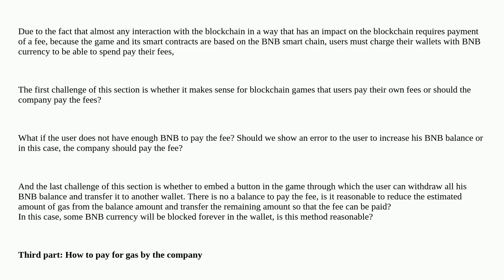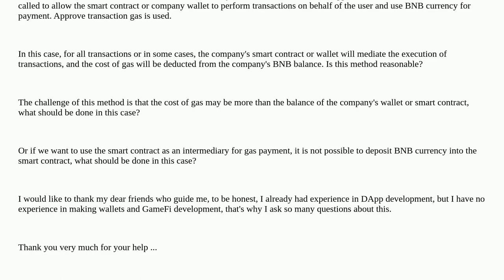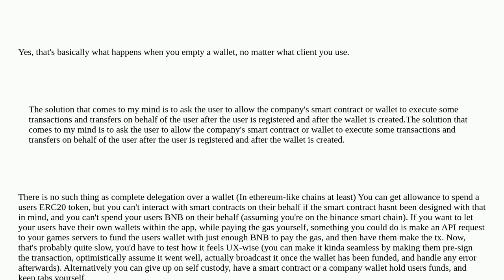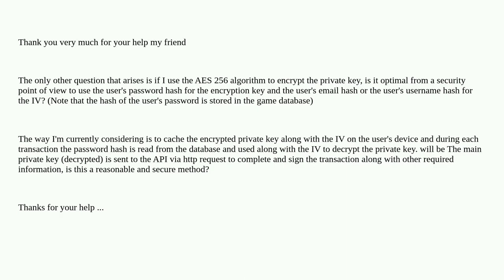Ethereum: A guide to solve some challenges in building a blockchain game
A guide to solve some challenges in building a blockchain game

A special thanks goes out to the community

  blockchain web3js wallets fees